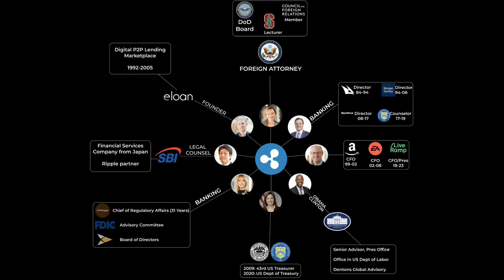BREAKING: JP Morgan own XRP, XRP & XLM ridding SWIFT integration wave💥💥💥